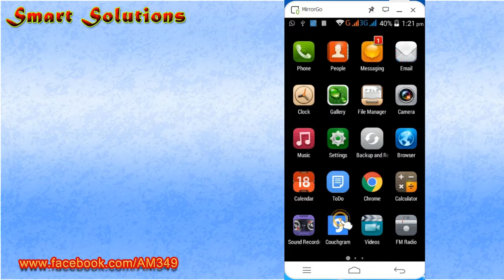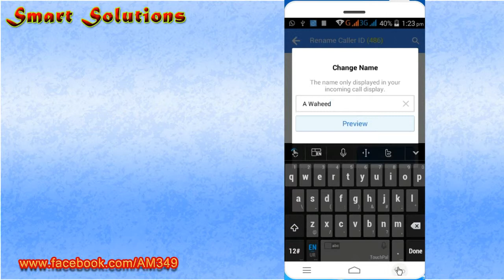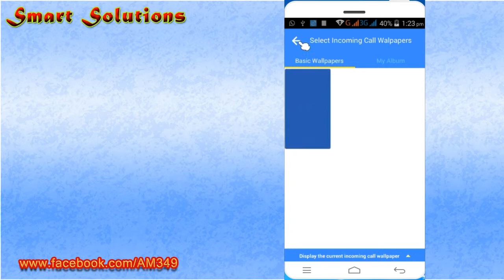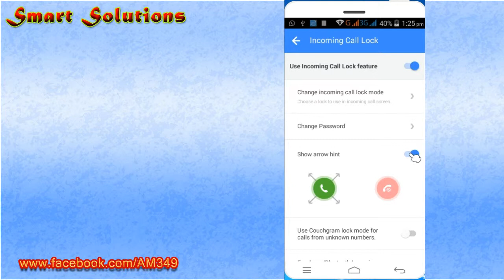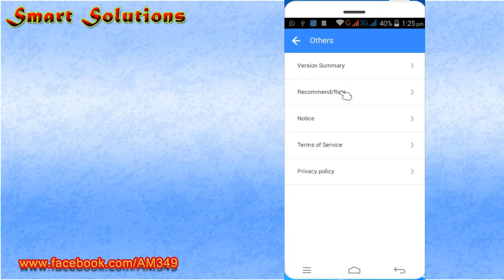Incoming Call Lock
Incoming Call Lock is the best security app for locking incoming call available on play store. This is a must have application. This application will protect your calls. Make your calls "secure", with
pattern lock,This application ,hide incoming calls, With ,lock screen, With "keypad lock.
it is very easy just install the app from plat store and set your security setting for your calls.